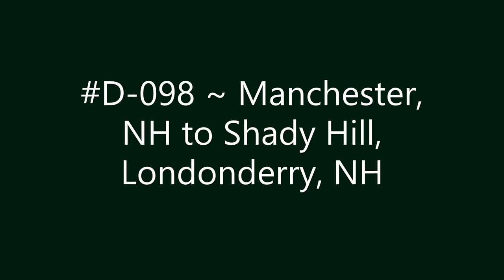D-098 ~ Manchester, NH to Shady Hill, Londonderry, NH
Manchester, NH to Shady Hill, Londonderry, NH.